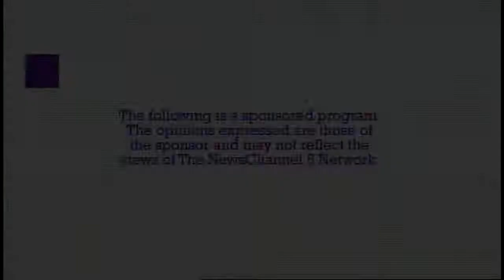Pharmacist On Call: September 2015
Dr. Pruitt takes viewer questions about health and pharmacy concerns.